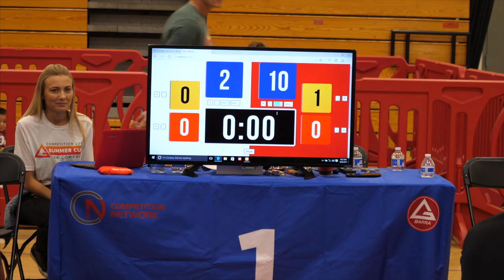Gracie Barra Dana Point kids BJJ competition with Professor Fe Nassif and Masao Parsons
Competing in Brazilian Jiu-Jitsu is safe and fun for kids, teens, and adults. Remember, don't let the pressure of competition become greater than the pleasure of competition.